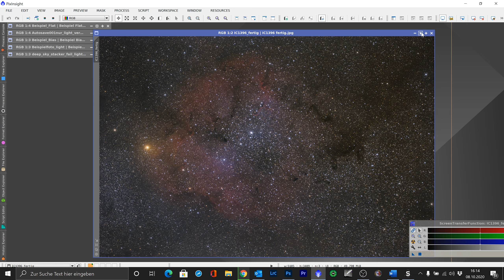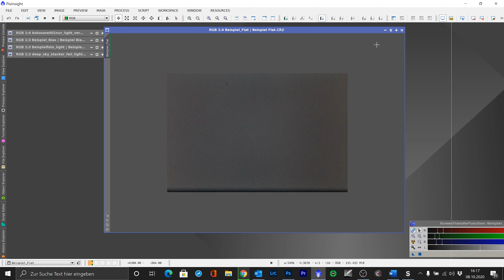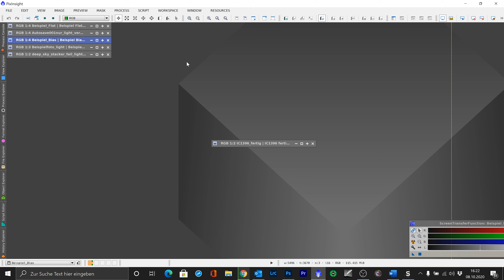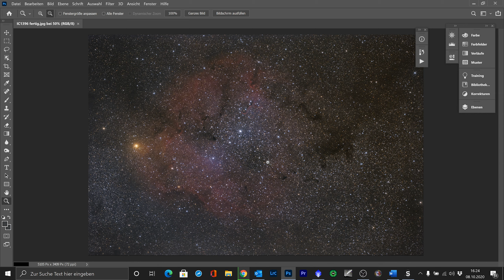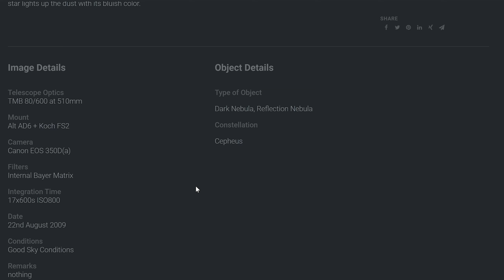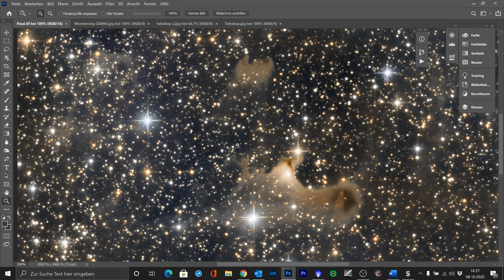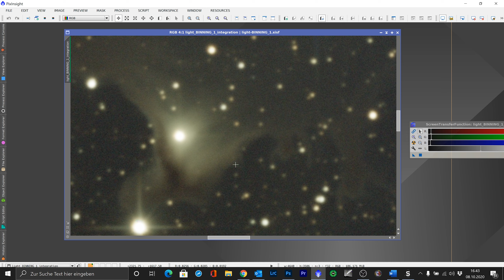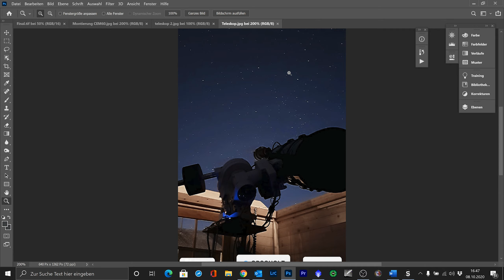Bildbesprechung Oktober2020 Teil2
In dieser Folge der Bildbesprechung zwei interessante Bilder. Ein wirklich gutes Anfängerbild und ein wirklich gutes nicht mehr Anfänger Bild :-)
CS Frank

Inhaltsangabe
01:04 Stefanie IC1396 Elefantenrüssel
15:15 Steve vdB 141 Geisternebel

Buchtips:
Astrofotografie von Thierry Legault
Astrofotografie von Katja Seidl